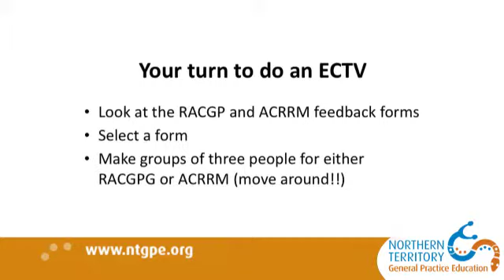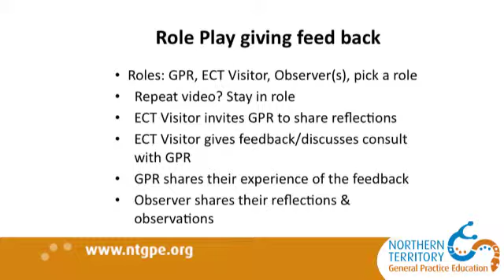ECTV 6: Vignette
A role play followed by Dr Penny Ramsay discussing an activity of giving feedback.